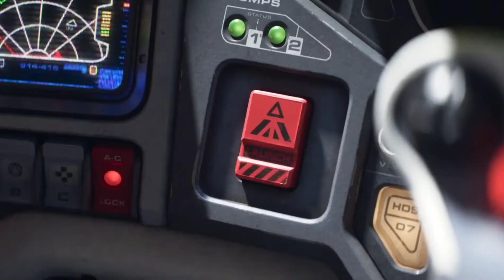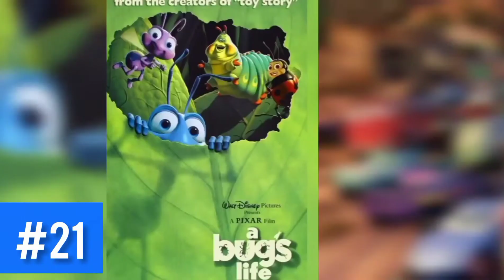All 26 Pixar Movies Ranked (w/Lightyear)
Pixar's next film 'Lightyear' releases exclusively in theatres on June 17th. It is time to rank all 26 Pixar films from the worst to the best.